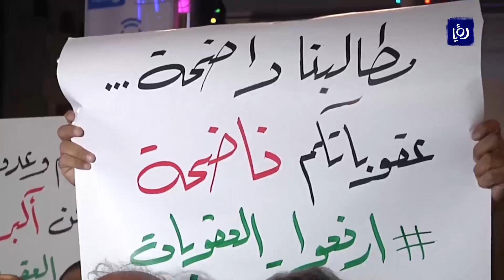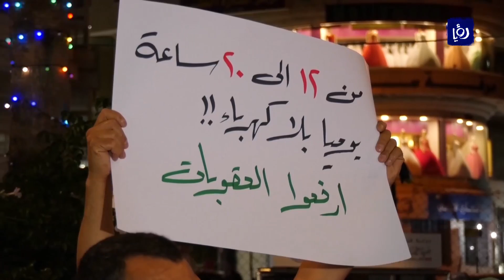قمع حراك ارفعوا العقوبات ما بين الضفة الغربية وقطاع غزة - (19-6-2018)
بعد اقلَ من اربعةِ ايام من قمعِ الاجهزة الامنية الفلسطينيةِ في الضفة الغربية ‏لتظاهرةٍ احتجاجيةٍ تطالبُ برفعِ العقوبات عن الفلسطينيينَ في غزة، قمعت الاجهزةُ ‏الامنية التابعةُ لحركةِ حماس في القطاعِ تظاهرةً مماثلةً اقامَها حراكُ ارفعوا ‏العقوبات ومجموعةٌ من الاسرى المحررين في ساحة السرايا وسطَ مدينة غزة.